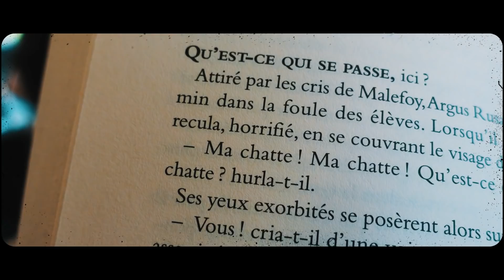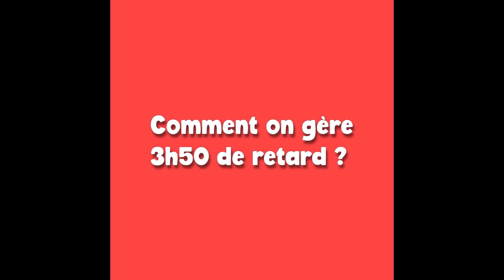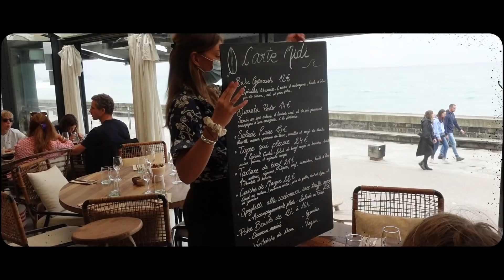Un week-end avec Maison Grise (sur le tournage "Le dernier qui sort du Van gagne")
Nouvelle vidéo où je vous emmène sur le tournage de la vidéo "Le dernier qui sort du Van gagne" près de Biarritz la ville rose. Le but est de vous montrer les coulisses de la préparation d'une vidéo YouTube.

À bientôt et n'oubliez pas que que le premier degré c'est bien mais le second degré c'est mieux.